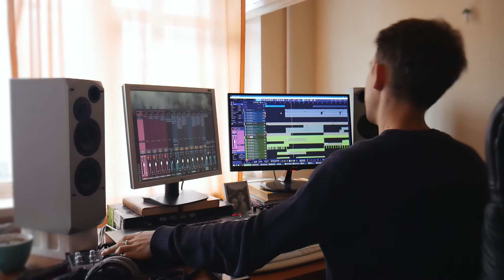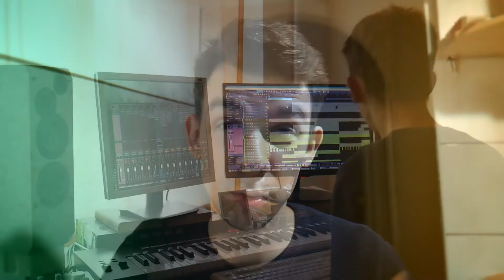Написал 4 песни за 3 бессонные ночи. Влог №23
Не мог уснуть очередной ночью и пошел на кухню записать для вас 23 часть своего творческого видео-дневника. В этом выпуске вы узнаете, как меня внезапно пробило на творчество и работу в новом для себя стиле и написании настоящих песен с текстом со смыслом. По сути, выпуск о ночном творческом вдохновении. Написал 4 песни для нового EP в новом для себя стиле и формате.